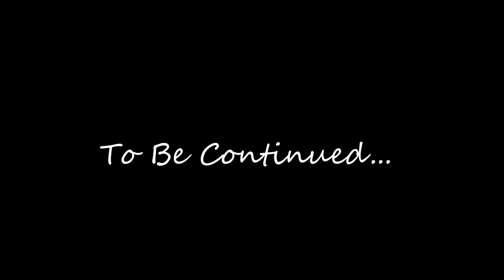THE ICE TIME - Bloody Trapland Part 3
The Threequel to what is a rapidly expanding series. This level was split into 2 cos it took a long time to do lmao, enjoy my friends and i finally starting to rage...